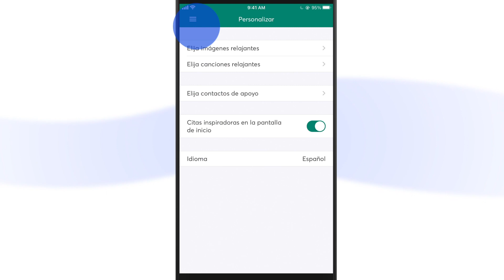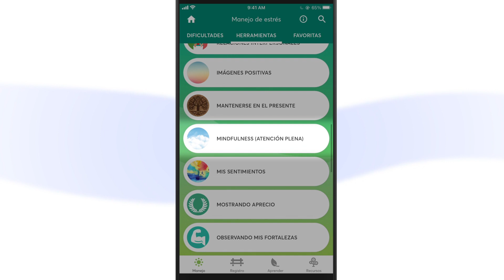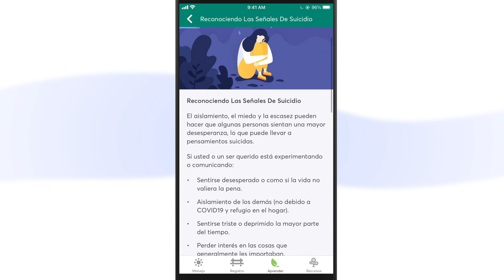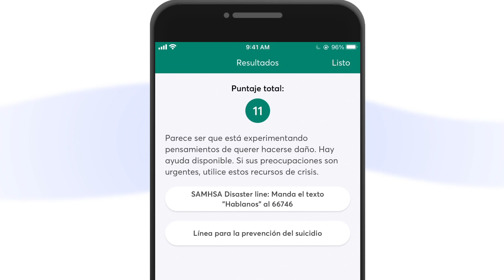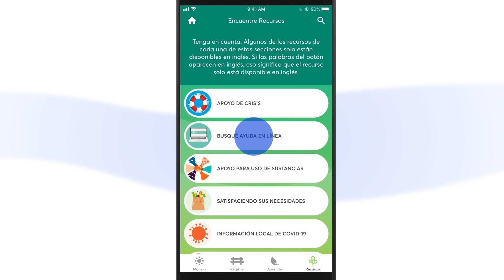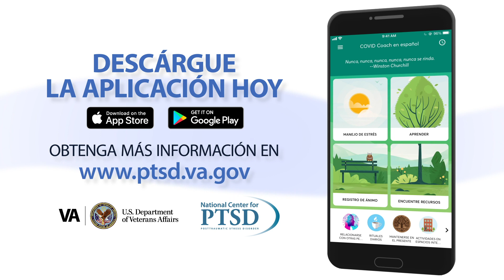COVID Coach en español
La pandemia del COVID-19 está causando ansiedad y preocupación por nuestra salud y seguridad, nuestros seres queridos, nuestra estabilidad financiera e incertidumbre sobre el futuro. La aplicación COVID Coach puede ayudarle a superar este momento de incertidumbre enseñándole cómo practicar autocuidado, encontrar formas de mantenerse conectado socialmente mientras está físicamente distante, encontrar el sentido durante este momento estresante y lidiar con los desafíos que pueda estar enfrentando. COVID Coach es gratis y fácil de usar, y también es completamente confidencial. COVID Coach no recopila ninguna información de identificación personal. Descárgue la aplicación hoy para obtener ayuda para controlar su salud mental y su bienestar durante este momento difícil.